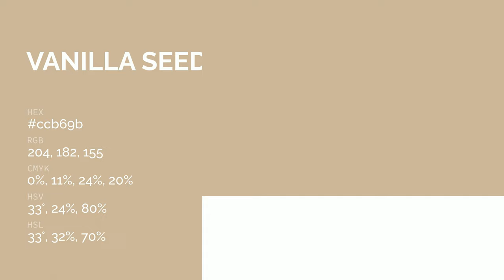Vanilla Seed color ccb69b hex color - Brown color - Cool color ccb69b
What color is Vanilla Seed ? ccb69b hex color - Brown color - Cool color ccb69b

Hex ccb69b Color Code is also known as Vanilla Seed color.

Hex ccb69b Color code in RGB color code model is created after adding 80.00% red color, 71.37% green color and 60.78% blue color.
Hex ccb69b Color code in CMYK color (process color) code model is generated after subtraction of 0% cyan, 10% magenta, 24% yellow and 19% black.